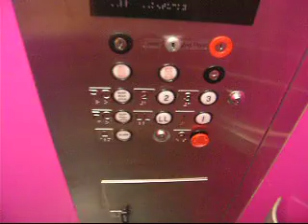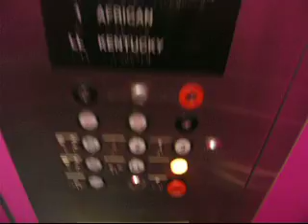Dover Traditional Hydraulic Elevator at Speed Art Museum Original Building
Riding the magenta-walled elevator in the original part of the Speed Art Museum.  Installed in 1990s, a later addition to the original museum.